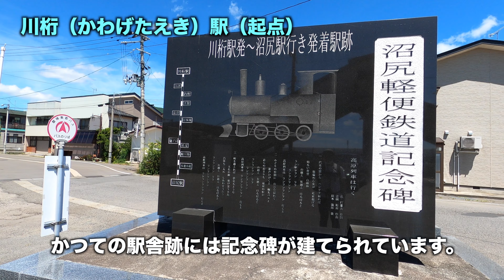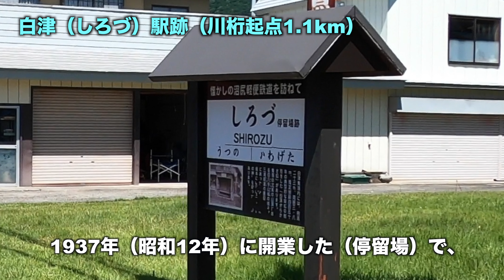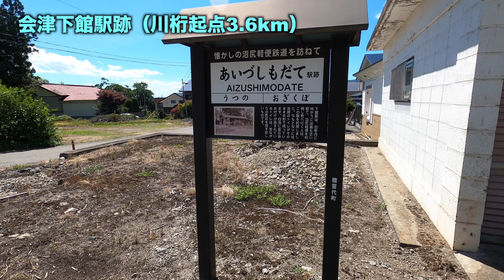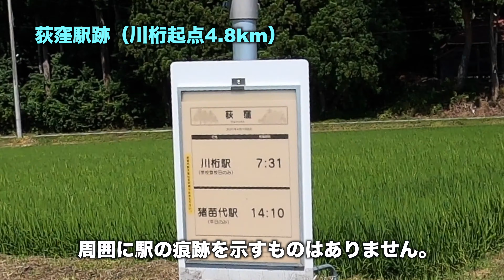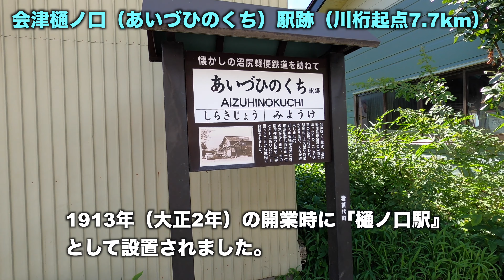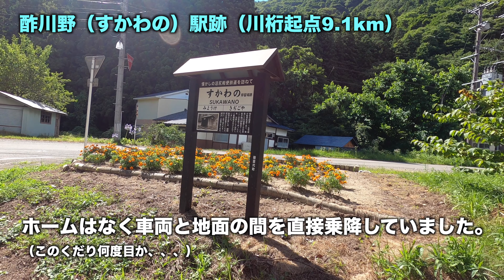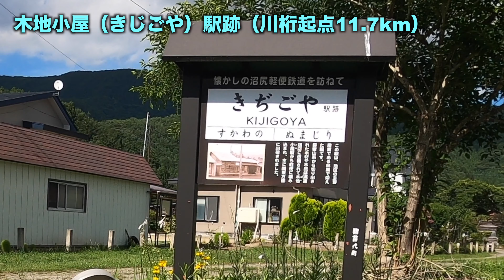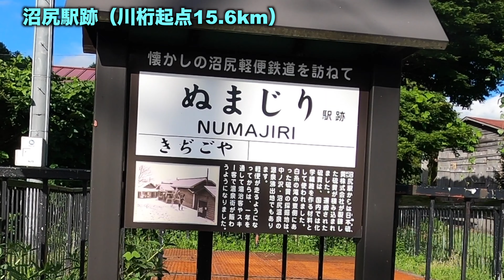鉱山鉄道から観光鉄道に変身したかった。日本硫黄沼尻鉄道部（磐梯急行電鉄）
１ヶ月ぶりのご無沙汰です。今回は沼尻鉄道、あるいは沼尻軽便といった方が分かりやすい
日本硫黄沼尻鉄道部の廃線散策です。

参考　新鉄道廃線跡を歩く　南関東　東北編

機材　カメラ　　Go Pro HERO8

BGM製作者

画像提供
: ばりろく / PIXTA(ピクスタ)
Daikegoro / PIXTA(ピクスタ)
 c6210 / PIXTA(ピクスタ)